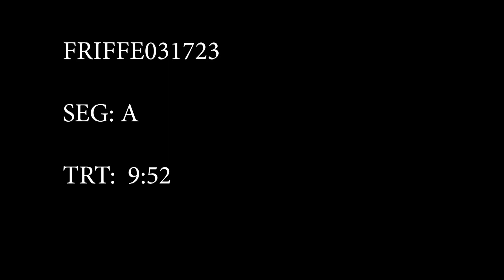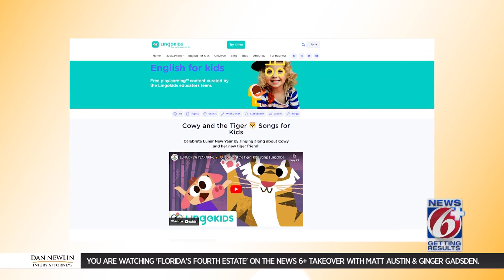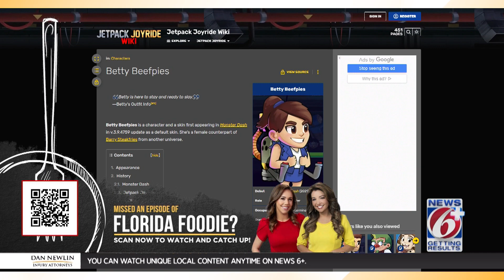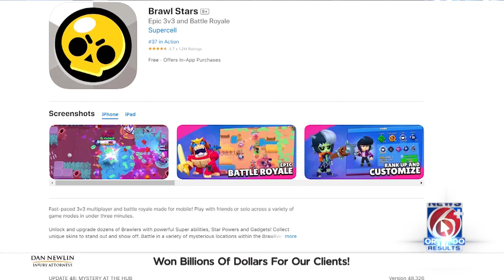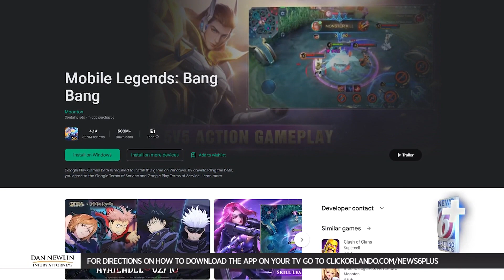99 rejections later: Central Florida mom finds success voicing popular video game characters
She is used to bringing stories to people in Central Florida on the radio and TV, but now Sandra Osborne is using her voice in a new way.